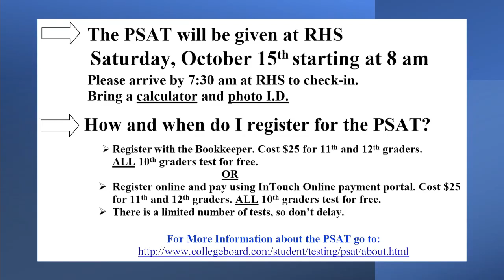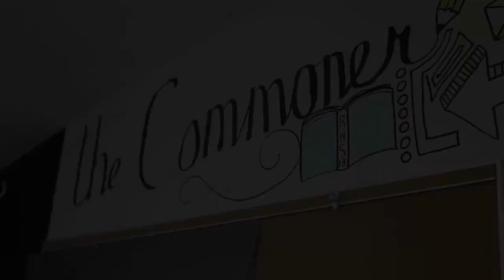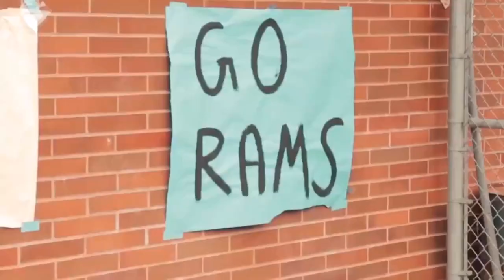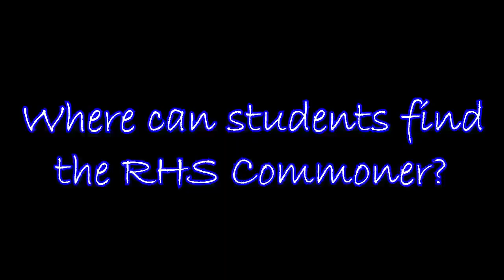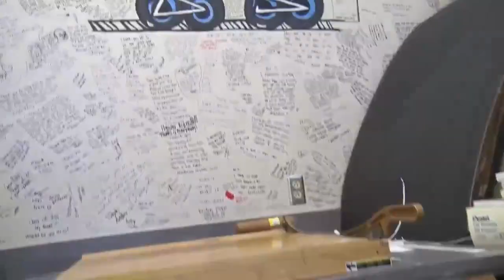September 30, 2022 - RAM TV STUDIO 214 - Governor John R Rogers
Mr. Southard
Choices